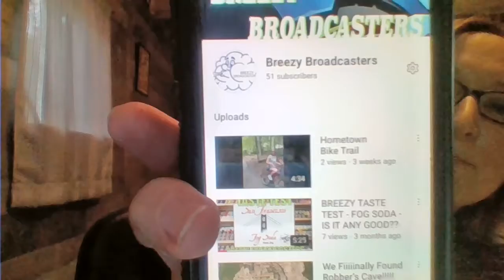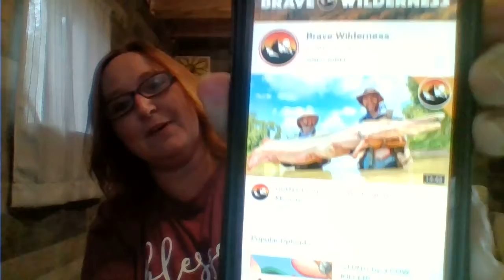Youtube Suggestions for my Viewers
The video is probably low quality and gliche our internet is slow today. I tried to go live but it wasn't happening. We are also BreezyBroadcaster , GoofyGamer , we love Funnelvision , our cousin DanielWargo BraveWilderness , and forgot t someone who has been in our house for a long time now Unspeakable.